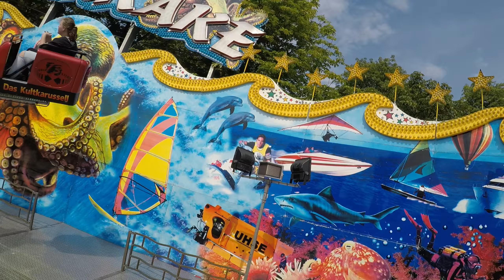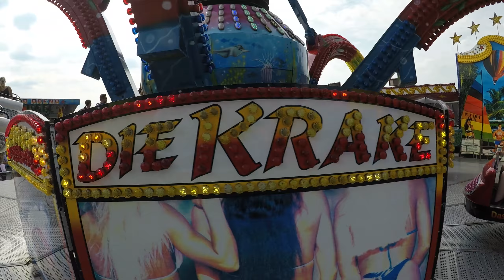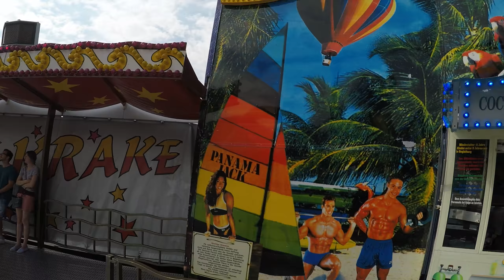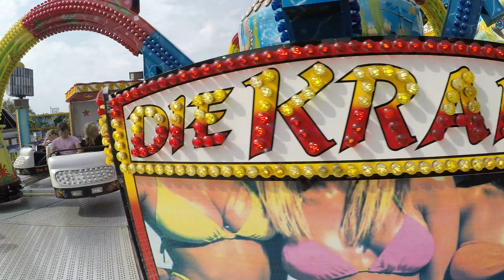Die Krake - Markmann (ONRIDE) Schützen- und Volksfest Goslar 2018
Ein Onride-Video von "Die Krake" vom Schaustellerbetrieb Markmann & Söhne beim Schützen- & Volksfest in Goslar 2018

✪ Hersteller: Schwarzkopf (D)
✪ Typ: Monster 3
✪ Fahrpreis am Familientag: 2,50€

➜ Aufnahmeort: Osterfeld Goslar
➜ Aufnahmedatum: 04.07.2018